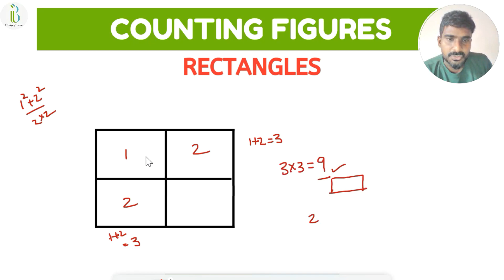Counting Figures Best Tricks | RECTANGLES | SBI, IBPS, SSC CGL, Railway & Other Exams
In this video, we'll share powerful tricks to help you tackle complex problems quickly and efficiently during competitive exams.